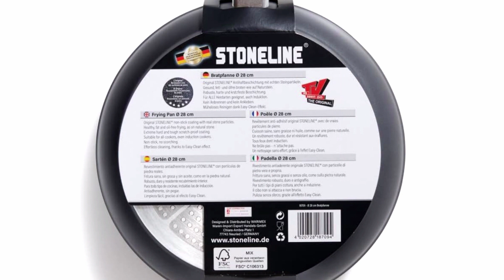LES MEILLEURES POELES ANTI ADHESIVE QUE VOUS DEVEZ ACHETER EN 2024 -TOP 3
Découvrez la sélection de meilleures
1-⭐️Meilleure POELE ANTI ADHESIVE Bobikuke
2-⭐️Meilleure  POELE ANTI ADHESIVE STONELINE
3-⭐️Meilleure  POELE  ANTI ADHESIVE Demeyere
CLIQUEZ SUR LE LIEN DU PRODUITS DE VOTRE CHOIX POUR AVOIR LE PRIX ACTUEL ET DAVANTAGE DE CARACTERISTIQUES

Les poêles à frire antiadhésives sont idéales pour une cuisson saine et sans effort avec peu ou pas de matière ;

Images  des marques et vidéos des marques
Musique libre de droits d'auteur ( merci chaîne papy nounn)

STONELINE Back to Nature Poêle à Frire 28 cm, Made in Germany, adaptée à l'Induction, Revêtement Antiadhésif avec de vraies particules de pierre, Cuire sans Huile ni Graissepour une cuisson optimale de la viande ou du poisson croustillant, convient bien sûr aussi pour les plats végétariens ou végétaliens poele à frire poele à frire
Poêle à frire revêtue de vraies particules de pierre : l'aliment à rôtir ne brûle pas et ne colle pasUn must pour chaque cuisine
Cette grande poêle est idéale pour préparer des crêpes, des œufs au plat ou des steaks – cette poêle antiadhésive vous permettra de tout réussir ! Poêle à Frire Antiadhésive 24 cm avec couvercle, D'aluminium poêle de chef saine en pierre avec Poignée détachable, Résistant au four et au lave vaisselle, Tous Types de Cuisinières